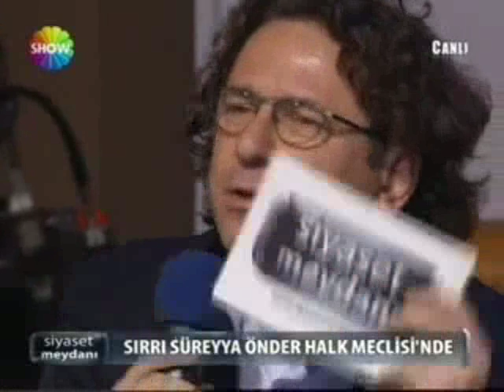SIRRI SÜREYYA ÖNDER,Siyaset Meydaninda-10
Bunun gibi bir Türk daha varmi??